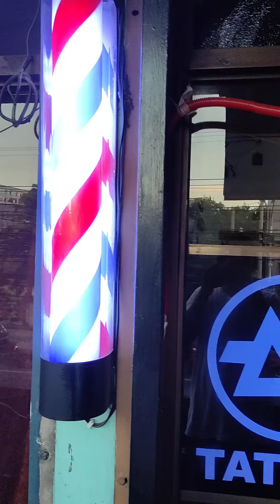southtribe Tattoo ( joseph sinio)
Southtribe Tattoo & barber shop

open schedule. 9am to 6pm
Sunday for appointment (kindly call or text for faster response)

Located at:
2nd Floor, 494 Ramos Bldg.  Unit A. (In Front of PizzaHut,  Near )  Almanza Uno Alabang Zapote Road LasPinas